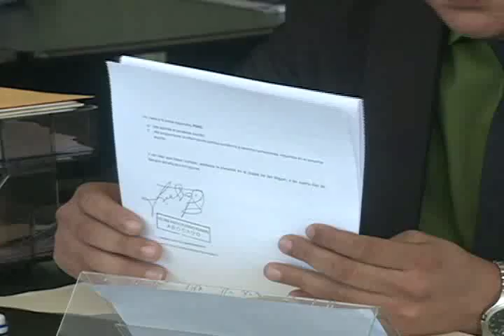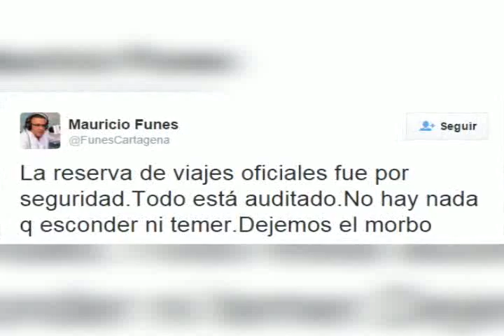Admiten demanda en contra del IAIP